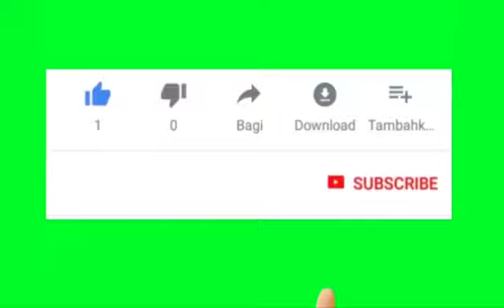ILEJE - KIJIJI CHA LUSALALA WAJENGA ZAHANATI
SHANGWE LATAWALA MAPOKEZI MHUDUMU WA AFYA MBELE YA DC ILEJE
MKUTANO WASIMAMA HISIA ZATAWALA KWA WANANCHI.

Baada ya wananchi wa Kijiji Cha Lusalala kata ya Sange wilaya ya Ileje mkoa wa Songwe kujenga zahanati kwa nguvu zao zaidi ya shilingi milioni hamsini waishukuru serikali kuwapelekea mhudumu wa afya.

Wananchi hao wameeleza hayo mbele ya mkuu wa wilaya hiyo Mhe.Farida Mgomi katika mkutano wa hadhara Novemba 10, 2023 ambapo kilio cha wananchi kukosa mhudumu wa afya licha ya kukamilisha ujenzi wa zahanati yao Kwa 80% pamoja na ujenzi wa nyumba ya mganga.

Akisoma taarifa ya Kijiji hicho kaimu mtendaji wa Kijiji hicho Faraja Mapunda amesema ujenzi wa zahanati ulianza mwaka 2019 baada ya wanawake kuchoka kubebwa kwenye machela pindi wanapotakiwa kwenda kujifungulia zahanati ya Sange na Ngulilo umbali wa zaidi ya Km 5 hivyo kama wananchi wanaiomba serikali iwapelekee mhudumu wa afya.

Kutokana ombi la wananchi hao mkuu wa wilaya hiyo Mhe.Farida Mgomi amewapongeza wananchi hao kwa ushirikiano mzuri na wajumbe wa halmashauri ya Kijiji hicho kujitolea nguvu kazi ya ujenzi huo, hivyo aliwaondoa hofu ya kuwapelekea mhudumu wa afya kwani serikali inatambua na kujali nguvu kazi ya wananchi.

"Niwaondoe hofu wananchi hapa leo nimekuja na mganga mkuu wa wilaya Joyce Ongati atatueleza amejipanga vipi kuhakikisha ombi lenu linapatiwa ufumbuzi kutokana na viongozi wenu kuwasilisha ombi lenu," amesema Mhe.Mgomi.

Mkutano huo umegeuka furaha Kwa wananchi wa Kijiji hicho  baada ya mganga mkuu  wa wilaya ya Ileje Joyce Ongati kujibu ombi la wananchi hao kwa kumtambulisha mganga mfawidhi wa zahanati Samsoni Lupimo.

Baada ya kutambulishwa mganga mfawidhi zahanati ya Lusalala Samsoni Lupimo amesema hii ni ajira yake ya kwanza atafanya kazi popote bila kujali mazingira ikiwepo zahanati ya Lusalala na kuwaomba wananchi kushirikiana katika kipindi chote cha utumishi kwenye zahanati hiyo.

Baadhi ya wanawake wameonyesha hisia zao huku wakisema Sasa ndo mwisho wao kujifungulia njiani sambamba na kuacha kubebwa kwenye machela na bodaboda ambapo umbali mrefu wa kufuata huduma ya uzazi kufuata zahanati ya Sange na Ngulugulu.